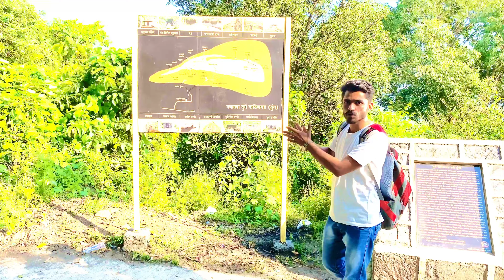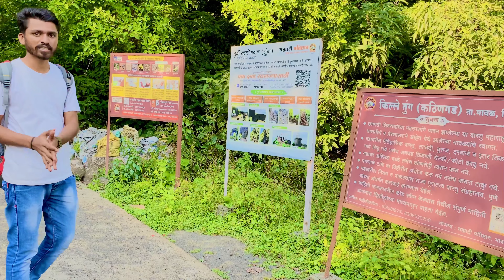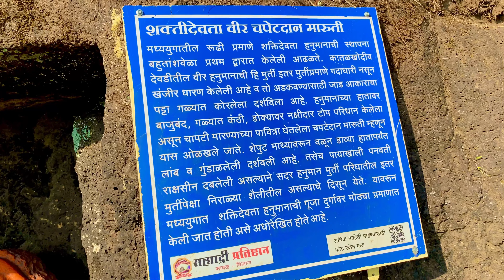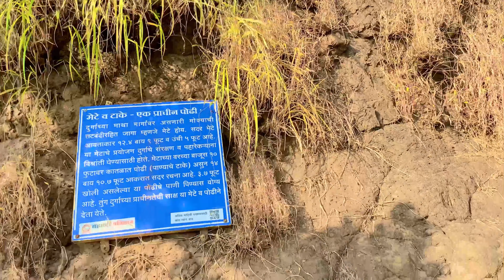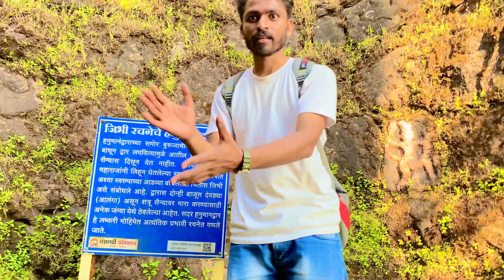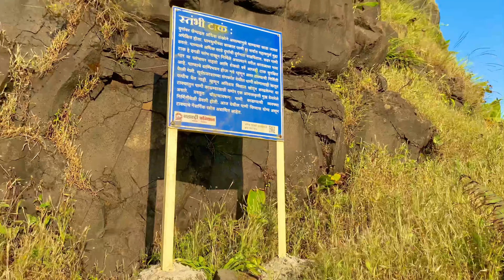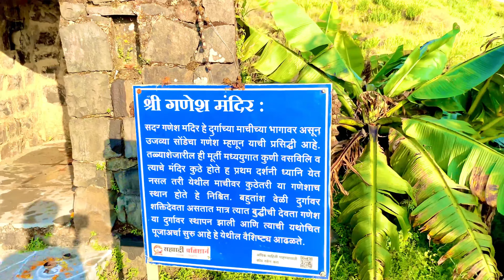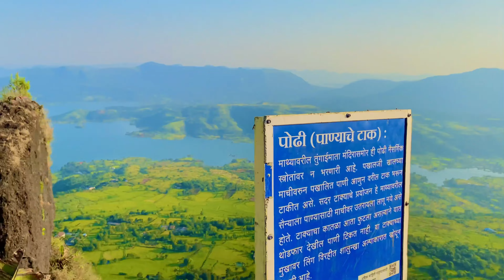तुंग गडावरील टाक्यातील पाणी पिल्ले आनी शेवटच्या टप्प्यात गडाच्या जाऊन जे झाले 🥺(Tung Fort Trek)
Tikona also known as Vitandgad) is the dominant hill fort in Maval in western India. It is located near Kamshet around 60 km from Pune. The village nearest to the fort is called Tikona-Peth. The 3500 foot high hill is pyramidal in shape and the name Tikona means "triangular".

Little is known about the origins of this fort. There is a vihara on the fort datable to circa seventh-eight centuries A.D.[2] Malik Ahmad Nizam Shah I of the Nizam Shahi dynasty conquered the fort in 1585 and annexed it to the Nizam territory. In 1657, Shivaji Maharaj brought the whole of Konkan, which had been Nizam territory, under his control when he conquered Tikona along with the forts of Karnala, Lohgad, Mahuli, Songad, Tala, and Visapur.[3] This fort was a strategic nexus: the centre of control for the entire Pawana Mawal region. In 1660, Dhamale family, the Deshmukhs from Maval region were charged with ensuring the security of fort Tikona.It was under the Dhamale Deshmukh family for a long time. Jaysingh invaded the region in 1665 and attacked the local villages but the forts held out. Tikona fort was surrendered to the Mughal warrior Kubadkhan, who had attacked the region together with Halal Khan and others, according to the Treaty of Purandar signed on 12 June 1665. Kubad Khan took over the fort on 18 June but it was later recaptured by the Marathas.[4] In 1682 King Sambhaji met Aurangzeb's son Akbar. After the meeting the Akbar was offered to stay on Tikona fort, however, he was shifted to Jaitapur as the climate didn't suit him. A small battle was fought by the Maratha army with the British in 1818 before it was captured by the latter.

The nearest town is Kamshet which is 51;km from Pune. The base village of the fort is Tikona peth which is 26 km from Kamshet. There are good hotels at Kamshet, now tea and snacks are also available in small hotels at Tikonapeth and Kale colony. The trekking path starts from the hillock south of the parking area near Tikonapeth. The route is very safe and wide. There are few trees on the trekking route. It takes about an hour to reach the entrance gate of the fort. There are very steep and high, which makes the climb a thrilling experience. There is very little space in the fort. It is advisable not to accompany large groups for climbing the fort. The steps are so narrow that only a single person can climb at a time. The night stay on the fort can be made in the caves either near the entrance of the fort or on the top of the fort. The villagers from the local fort restoration committee in the Tikonapeth make night stay and food arrangements at a reasonable cost. The Bedse caves which are on the way from Kamshet can also be visited on the way to Tikona[5] on the same day[6]

reach tung forttung from punetung fort history in marathi
how to reach tung fort
tung fort from pune
tung fort monsoon trek
tung fort trail
tung fort images